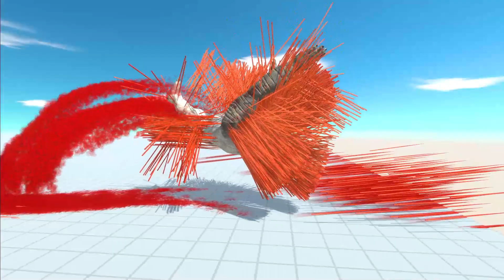GodArcher attacked Mega Units and Other Units